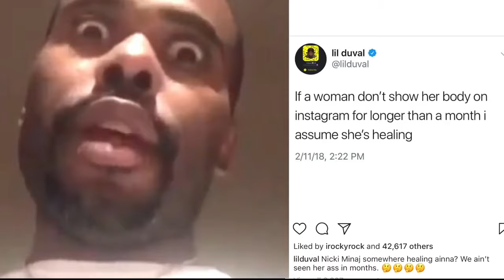Lil Duval Starts Rumor That Nicki Minaj Might've Had Plastic Surgery After Random Dip From Instagram